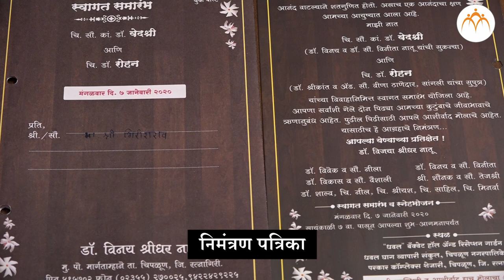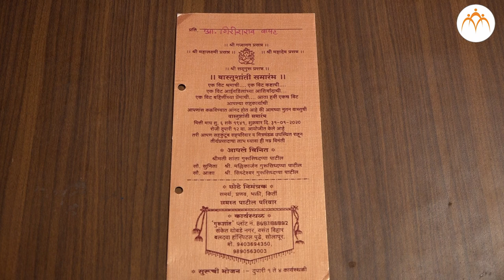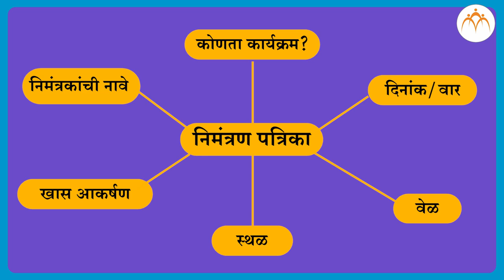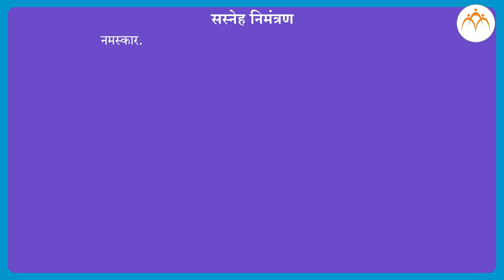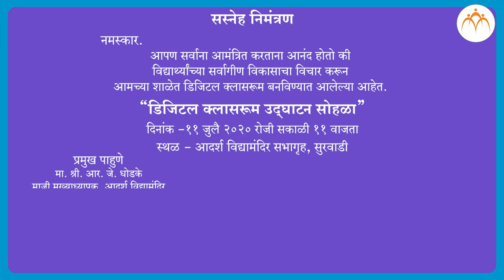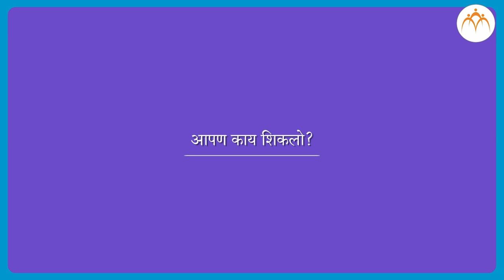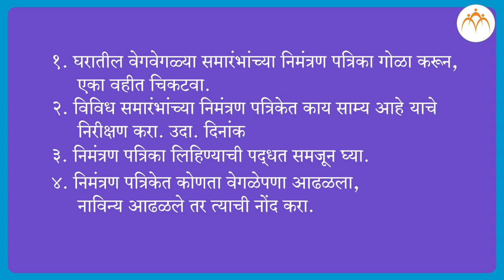निमंत्रण पत्रिका | ४ थी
निमंत्रण पत्रिका | ४ थी मराठी, Marathi ,Jnana Prabodhini,Maharashtra Board,